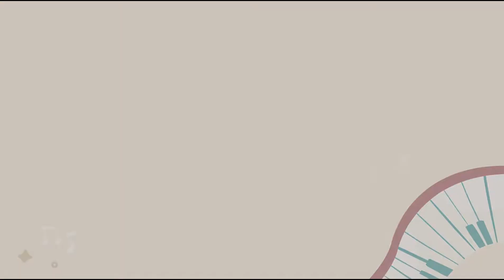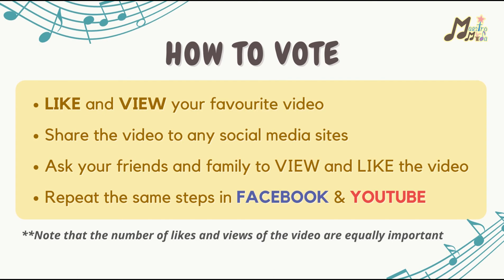JS209_Lim Yun Xin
【Program Maestro Muda Talentime 2022】LIM YUN XIN | Junior Level |
District Level | Singing

Singing - 农家的小女孩
Singing - 外婆的澎湖湾